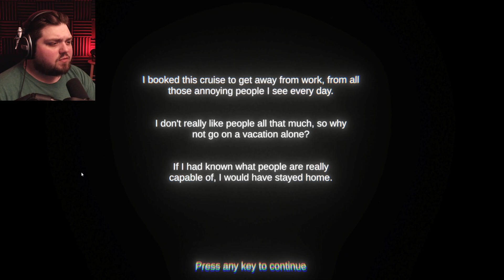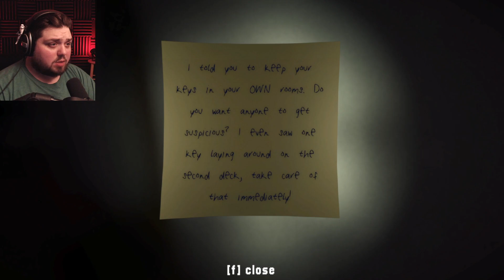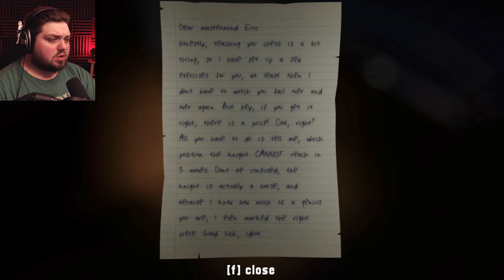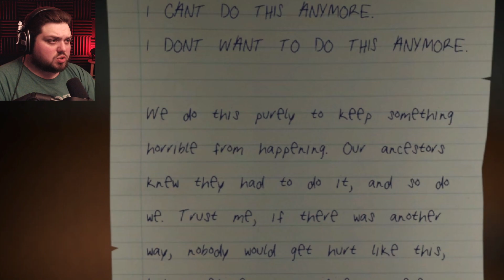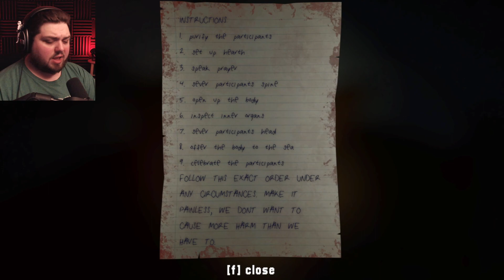Dead Cruise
Welcome back to Jar Red Gaming! In this video we will be checking out indie horror game, Dead Cruise.